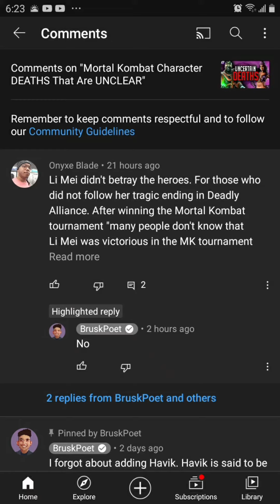Quick Chat - Explaining The Li Mei Misconception (Check Description)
A quick video responding to YouTuber BruskPoet's commentary on Li Mei from the Mortal Kombat franchise

Li Mei art by Sunkeytail on Deviant Art

Li Mei's Deadly Alliance ending (Mostly canon since Bo Rai Cho did save her in time)